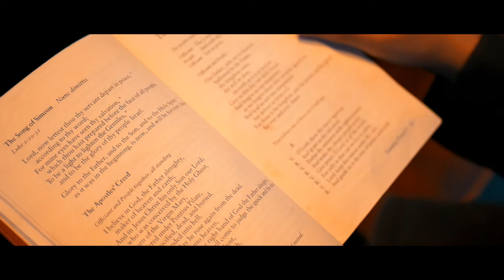Grace Cathedral in San Francisco shot by Panasonic G7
The nicest church in town